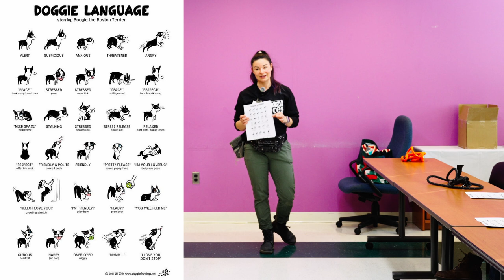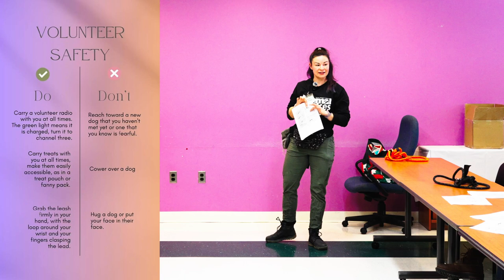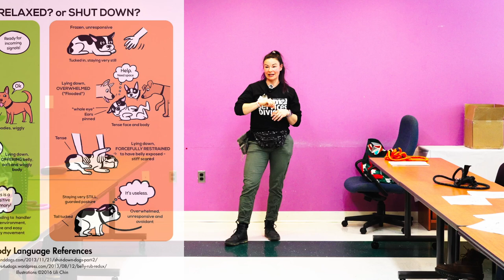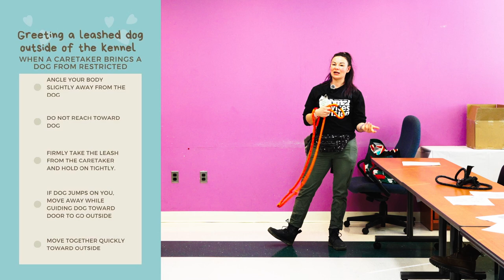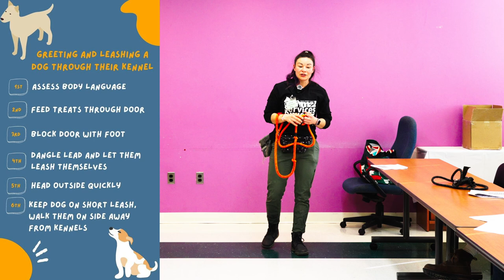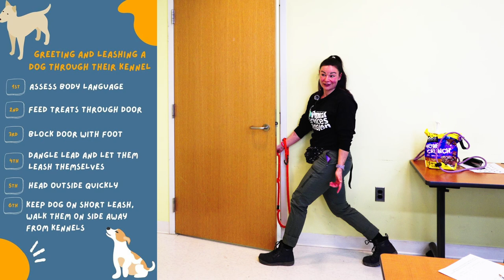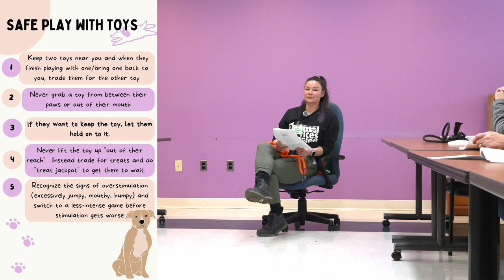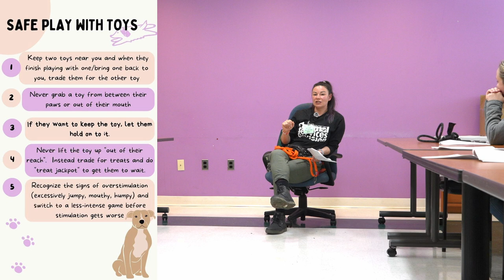Shelter Dog Handling Lecture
Senior volunteer Ilona Price trains volunteers at the Prince George's County Animal Shelter on techniques to handle shelter dogs (this is part 1/2). The material covered in this course includes methods for identifying, assessing, and safely handling fearful, timid, and overly stimulated dogs. Additional topics covered during the training include the limitations on who can be walked, the length of stray holds, and how breed-specific legislation in Prince George's County is implemented at the Animal Shelter.

Prince George’s County Animal Shelter
3750 Brown Station Road
Upper Marlboro, MD
Hours: Tues - Fri 10am - 6pm